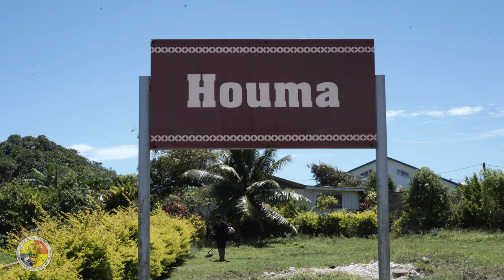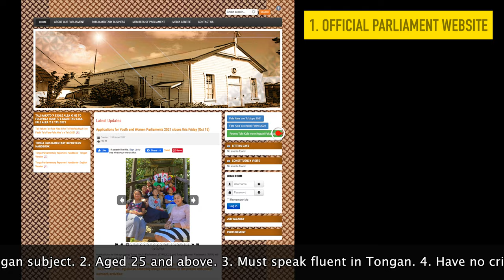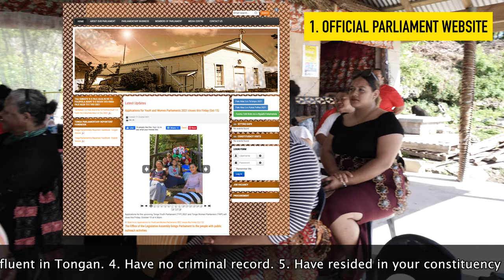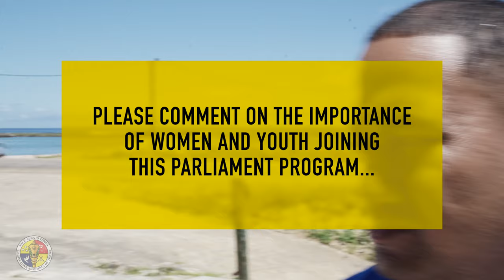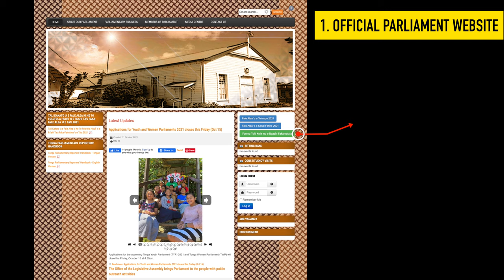Tongan Youth & Women in Parliament 2021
Speaker of the House Lord Fakafanua brought Parliament to ‘Eua. From weaving groups to plantations to kava clubs, to youth gatherings, Parliament is engaging women and youth.

Na’e me’a tonu ‘a e ‘Eiki Sea ‘o e Fale Alea ‘o ‘ave ‘a e Fale Alea ‘o Tonga ki ‘Eua. Pea mei falehanga ki tokanga ki he tano’a ‘a Hina ki he feohi’anga ‘a e to’utupu na’e a’u tonu kiai ‘a e Fale Alea ‘o Tonga ke faka’ai’ai ‘a e To’utupu moe Hou’eiki Fafine.

Ki he To’utupu moe Hou’eiki Fafine ke mou lesisita mai leva ‘i he link ‘oku ha atu ‘i lalo.

parliament.gov.to
parliament.gov.to